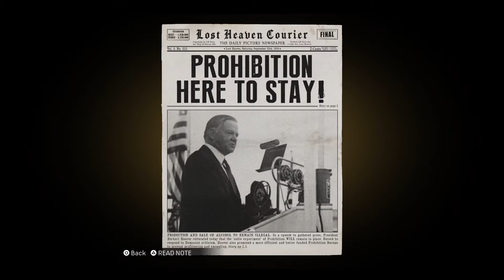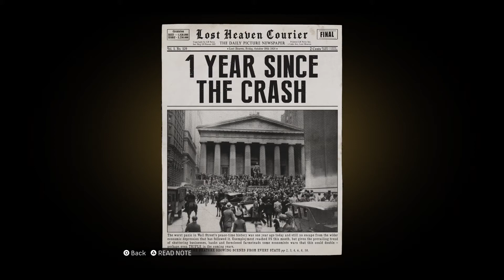WELCOME TO THE FAMILY! MAFIA DEFINITIVE EDITION Walkthrough Gameplay Part 3 - (FULL GAME)